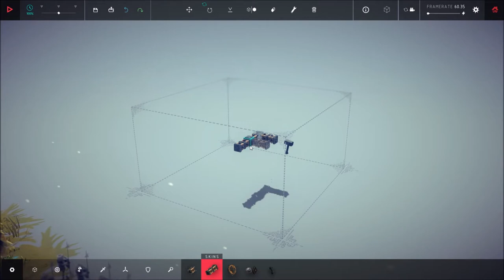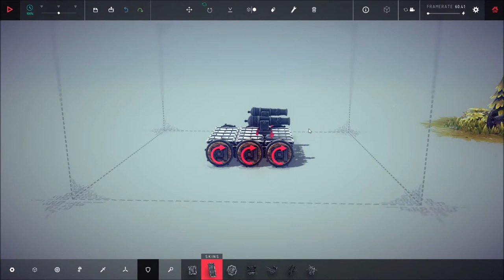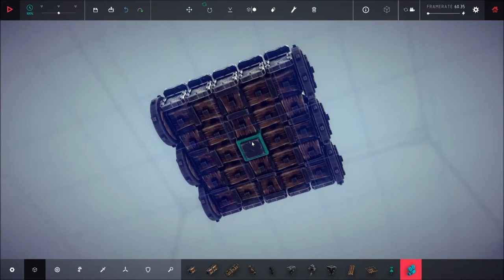Besiege - Ipsilon, zone 9 [Midlands Encampment]